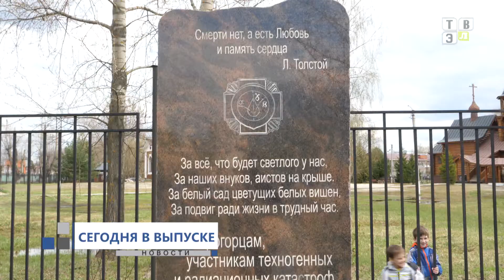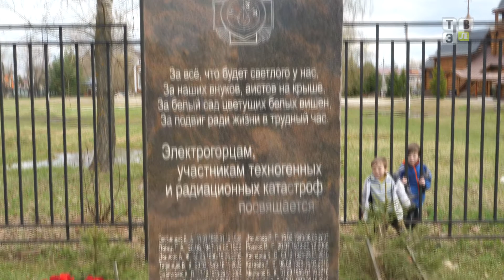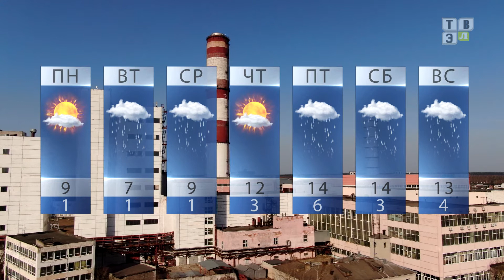ТВЭл - Новости. (26.04.21)